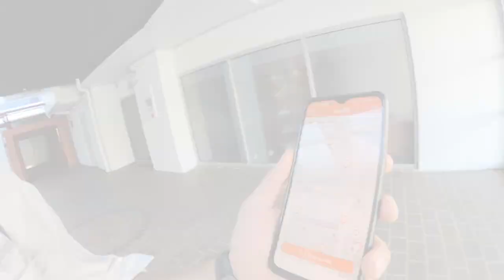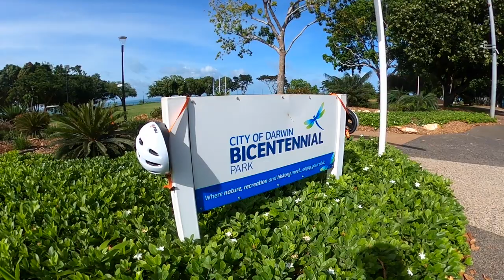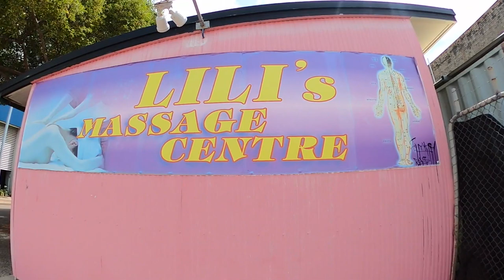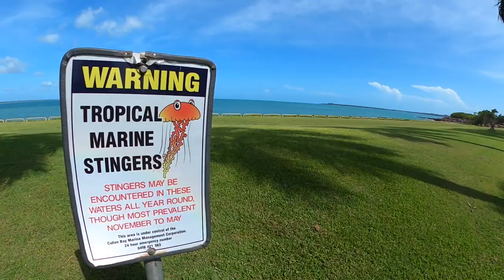Tour of Darwin Australia on Neuron e-Scooters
In January 2020, Darwin City, Australia received 250 new Neuron e-Scooters as part of a 6month trial.  On a 'Pass', you get 90 mins usage per day, so I thought I'd see how much I could cover in that time.  I managed Darwin Waterfront Precinct, Bicentenial Park, Mitchell Street, Doctors Gully and Cullen Bay.

What did I think about it?  Watch until the end and see.